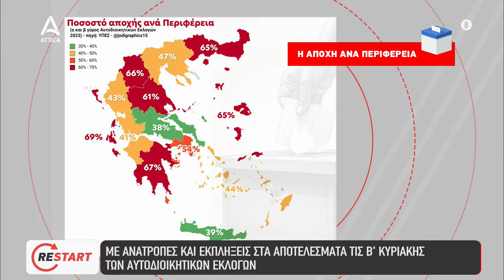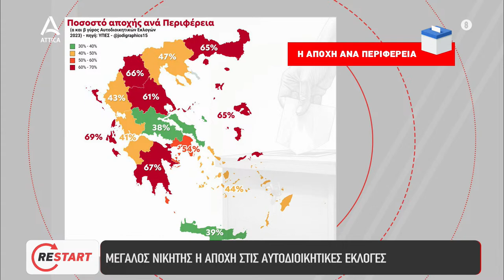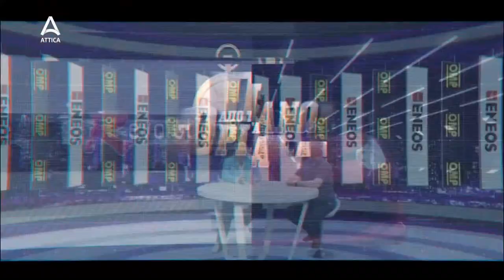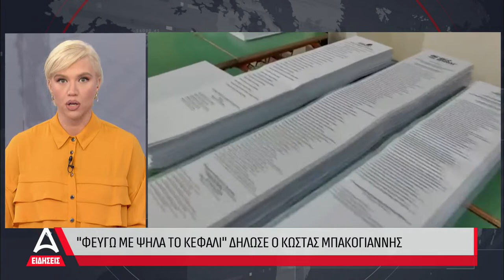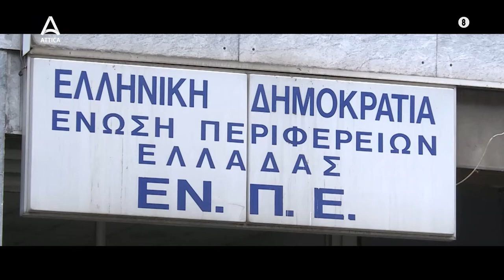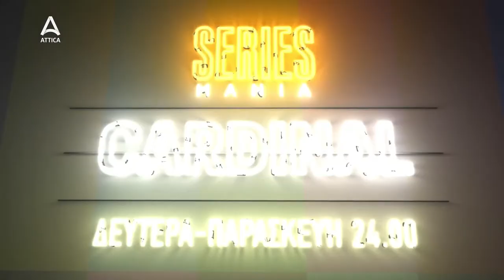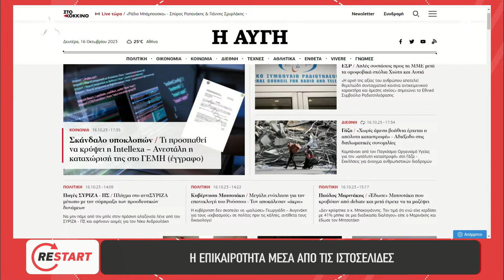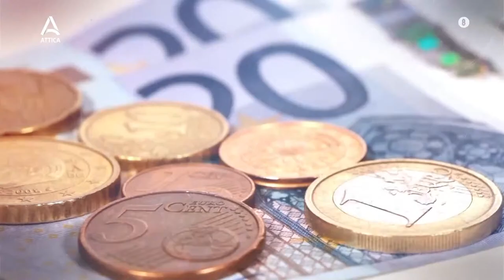«Restart» με τον Αλέξανδρο Κλώσσα και την Ευαγγελίνα Βόσνου - 16/10/23 | Live Streaming | ATTICA TV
Ο Αλέξανδρος Κλώσσας και η Ευαγγελίνα Βόσνου έρχονται κάθε απόγευμα στις 17:00. "Διαβάζουν" με ανατρεπτική διάθεση και βλέπουν με κριτική ματιά την επικαιρότητα, προβάλλοντας την εναλλακτική κοινωνική και πολιτική δημιουργικότητα.